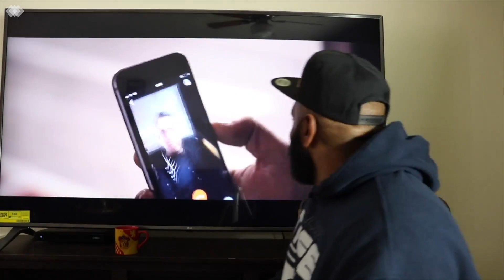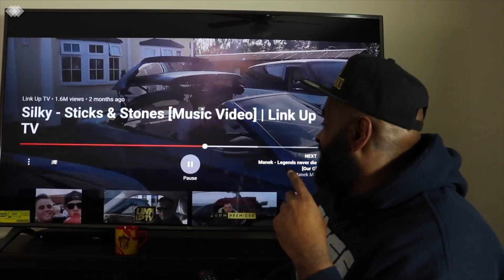Silky - Sticks & Stones (REACTION VIDEO)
Hope you really enjoy this if so sub and comment for more